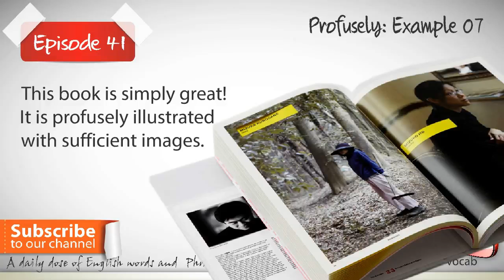Daily Video Vovabulary - Episode 41 | Profusely | Free English Video Lesson ( ESL)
Free English Video Lesson to speak fluent English with neutral accent.

Daily Video Vovabulary - Episode 41 - Profusely
Profusely basically means to do something in excess or over doing something. It describes something done in a huge amount or largely.

Example 01 : While taking Lucifer to the hospital, he was bleeding profusely.

Example 02 : She planted a profuse amount of flowers in her garden.

Example 03 : The old woman thanked us profusely for giving her a lift in the heavy rains.

Example 04 : After the long match, the football players were sweating profusely.

Example 05 : Besides feeling weak, Jenifer was shivering profusely despite the medication.
Example 06 : As Sarah requested profusely, I had to join her for lunch with her father.

Example 07 : Harry apologized profusely to his annoyed girlfriend, for not returning her call.

Example 08 : This book is great ! It is profusely illustrated with sufficient images.

Example 09 : Mary is allergic to flowers, after smelling them  she starts sneezing profusely.

Example 10 : Lisa caught everyone's attention at the party, as she ate in a profuse manner.

Example 11 : After thinking profusely, I decided to take up the new job offer as it seemed very exciting.